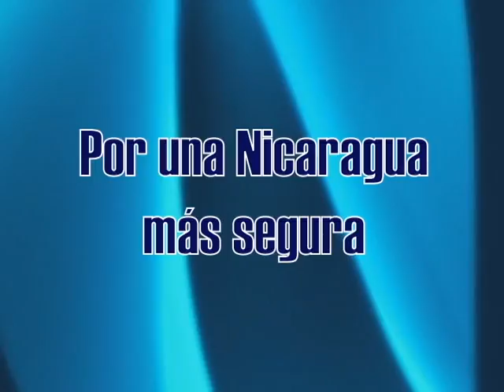Matagalpa más Segura